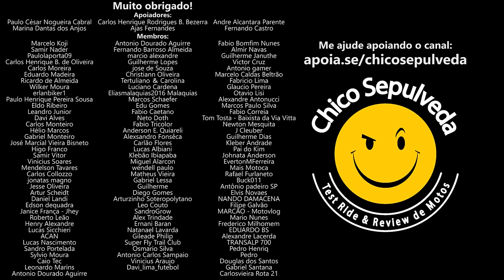Suzuki GSXS-750, Suzuki V-Strom 650 e BMW R1250 - Boas opções neste fim de linha